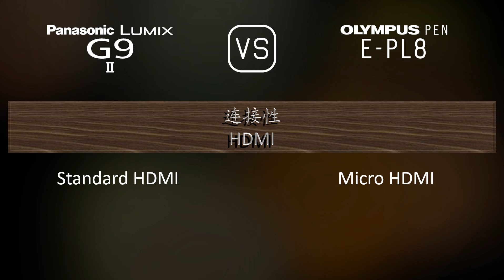Panasonic Lumix G9 II 与 Olympus PEN E-PL8 的规格比较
本视频是 Panasonic Lumix G9 II 与 Olympus PEN E-PL8 的功能概述和规格比较 (comparison of specifications)，希望对您有所启发。感谢您的支持。

00:25 推出
00:33 机身
00:40 传感器
01:01 图片
01:16 光学与对焦
01:41 屏幕
01:58 取景器
02:13 摄影功能
03:06 录像功能
03:20 贮存
03:24 连接性
03:49 物理特性
04:07 杂项